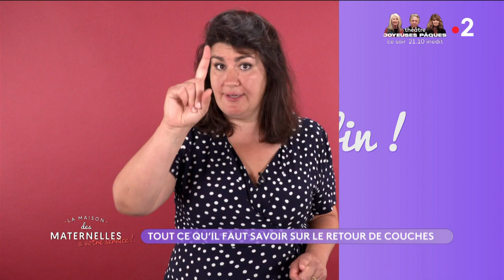Tout ce qu'il faut savoir sur le retour de couches - La Maison des maternelles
Anna Roy fait le point sur le retour de couches et les différents facteurs qui font qu’il varie d’une femme à l’autre.